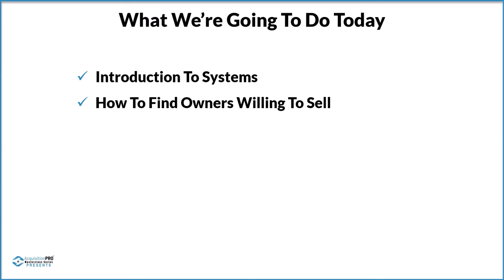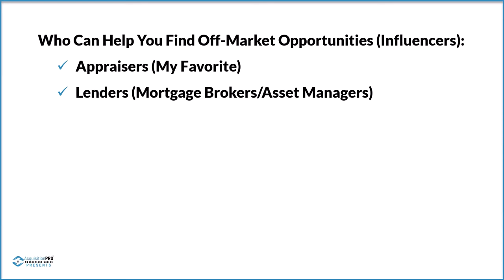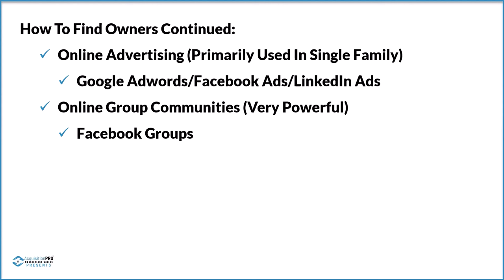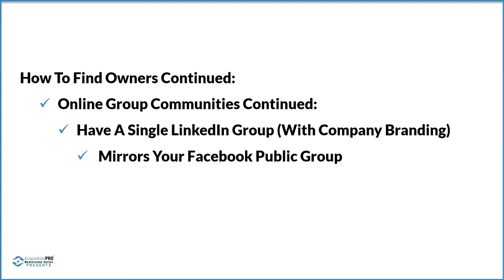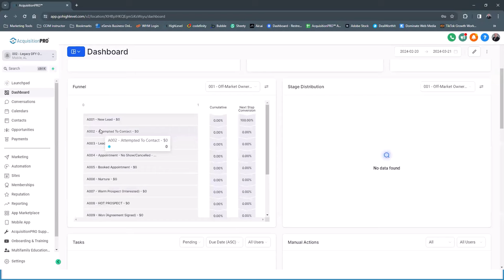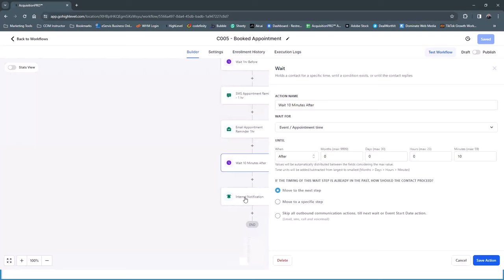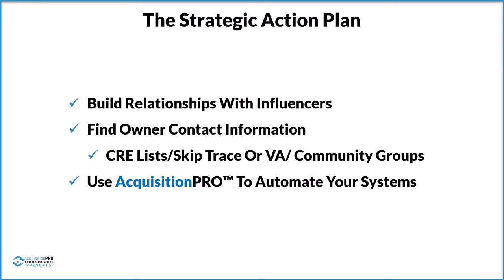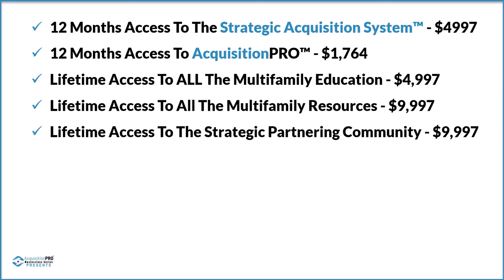Multifamily Training - How To Find Off Market Opportunities Using AI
In this multifamily training on How To Find Off-Market Opportunities Using AI masterclass I show you how to find off-market owners that are willing to sell using AI and automations, so all you have to do is hold conversations with people that are interested in what you have to offer, and find an off-market opportunity in the next 90 days.

📞 ONE-ON-ONE CALL: Interested in learning more about automating your real estate business? I'm opening up my schedule to speak with people who are serious about learning how real automations, AI, and systems can significantly impact your business and your life.

to book a 5-15 minute call.

🏦 FREE VIDEO – Real Estate Professionals Who Want To Automate Their Acquisition And Capital Raising Activities